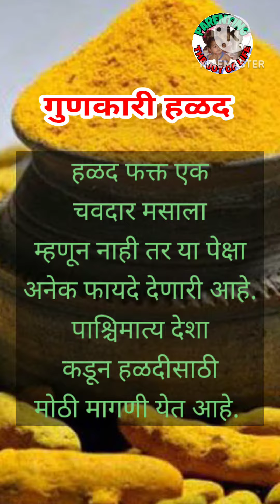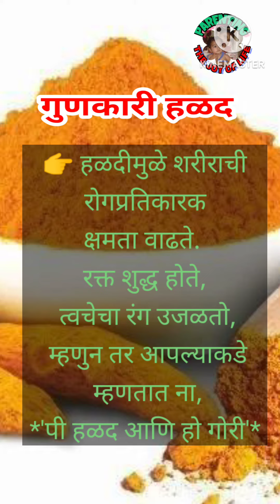28 April 2023